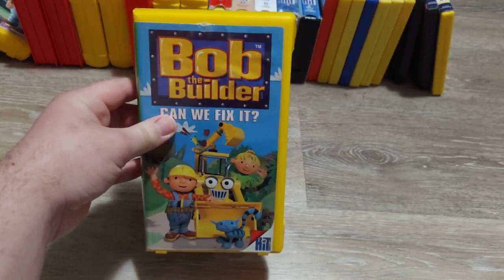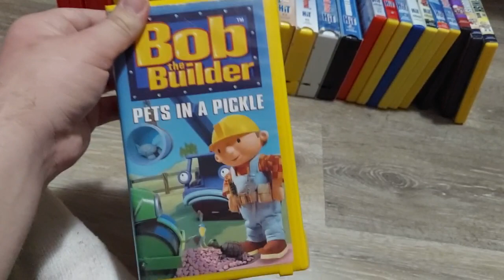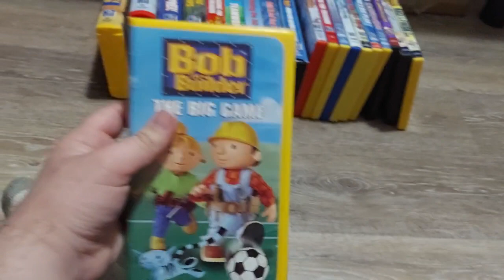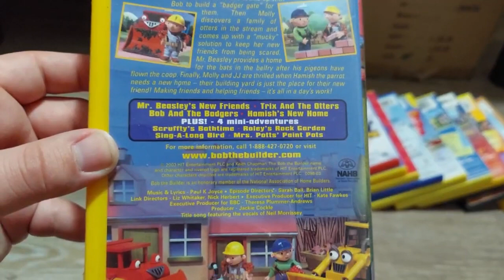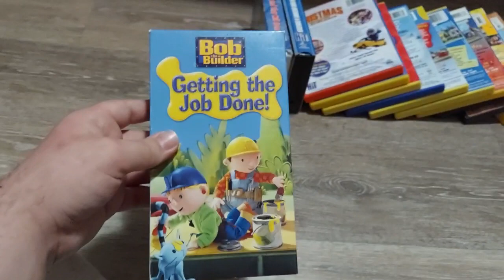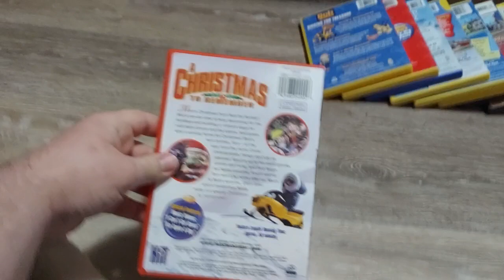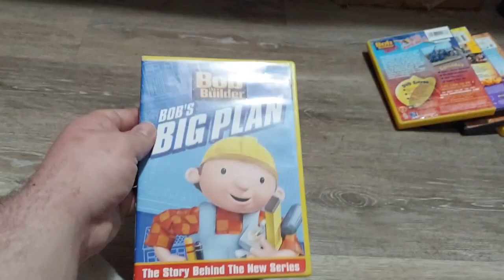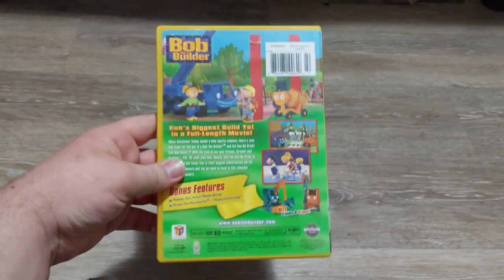My intire Bob the Builder VHS and DVD Collection so far.